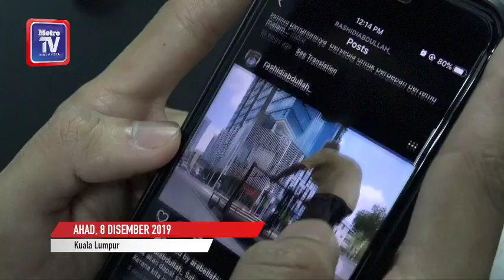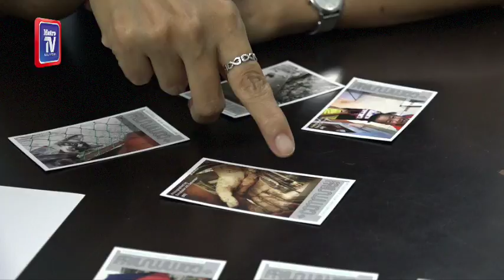Jurugambar buta...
Tiada apa yang mustahil sekiranya tekad dan kuatkan semangat serta bersedia menerima tunjuk ajar orang lain. Itu dibuktikan tujuh pelajar kursus fotografi deria untuk Orang Kurang Upaya (OKU) cacat penglihatan dari Persatuan Bagi Orang Buta Malaysia (MAB) termasuk dua daripada mereka mengalami buta sepenuhnya.